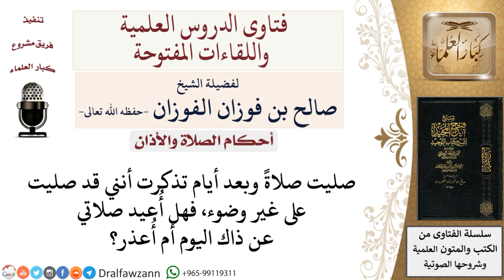ما حكم من صلى صلاةً بغير وضوء ناسيًا؟ لمعالي الشيخ صالح الفوزان